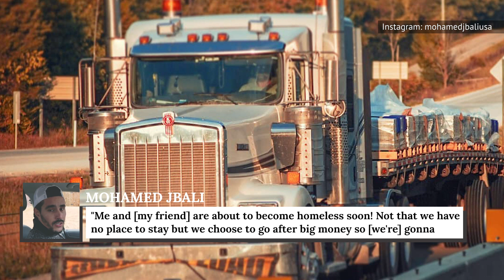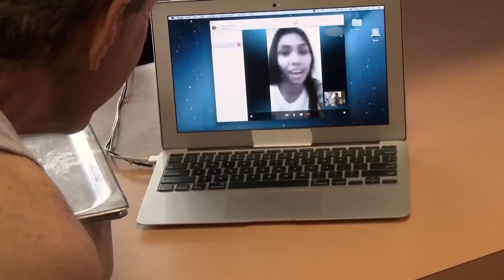What You Probably Don't Know About These 90 Day Fiance Stars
While some stars of 90 Day Fiancé have stayed out of the public eye since their time on the show, others have done everything they can to capitalize on their 15 minutes of fame.

One of the most infamous stars has begun selling merchandise that features some of her quotes from the show, even if most fans wish she would just go away. Meanwhile, one star has been arrested on drug charges, and another has appeared on American Idol. Let’s take a look at some things you probably don’t know about where some 90 Day Fiancé stars are now.

Danielle and her merch | 0:00
Mohamed keeps on truckin' | 1:46
Molly hits a high note | 2:22
Chelsea's magical creations | 3:31
Jorge's prison stint | 4:22
Anfisa gets ripped | 5:15
Evelyn dreams of Idol | 6:12
Noon and Kyle get cute | 7:04
Mark lawyers up | 7:59
Alan wins big | 9:10
Jason gets real | 10:08
Narkyia starts the party | 10:53
Brett and Daya on the air | 11:40